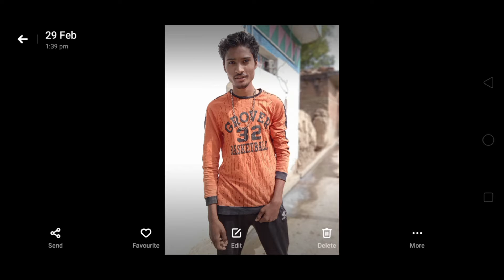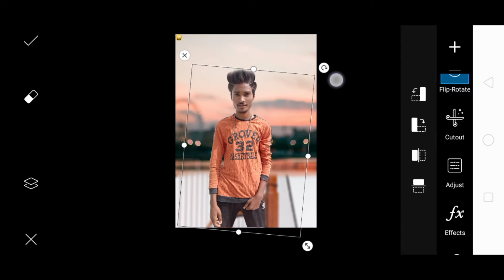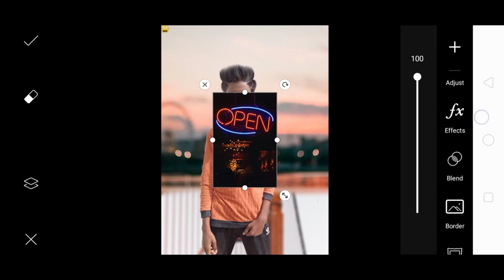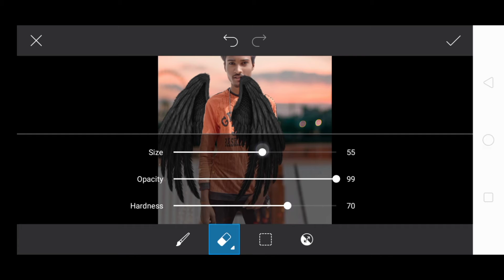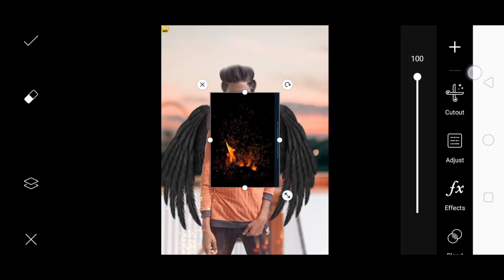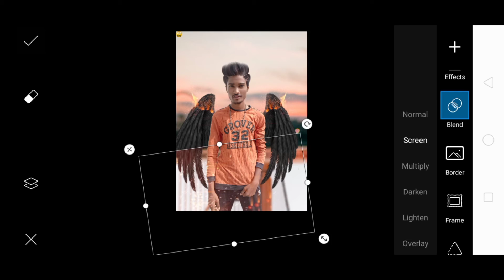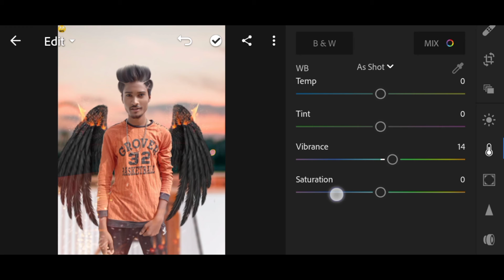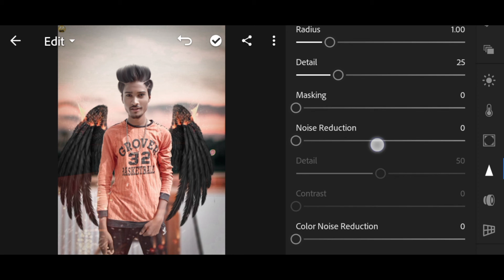WEVIL WINGS_ picsart dark wings photo editing tutorial _ best picsart Editing _2020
( 1 ) background And All PNG link.

( 4 ) Hd quality background remover